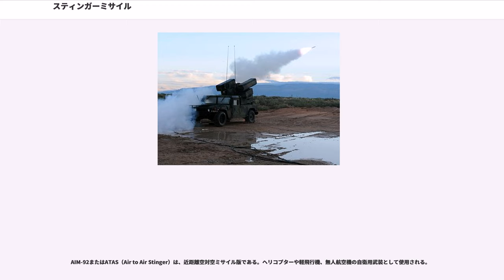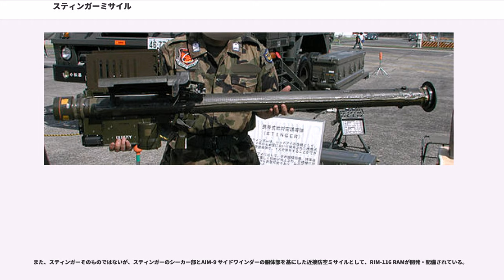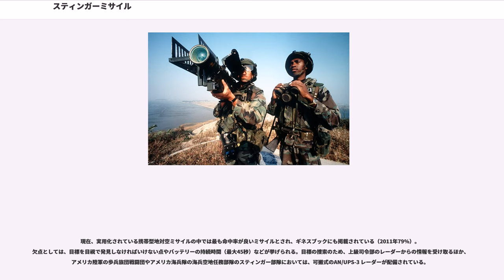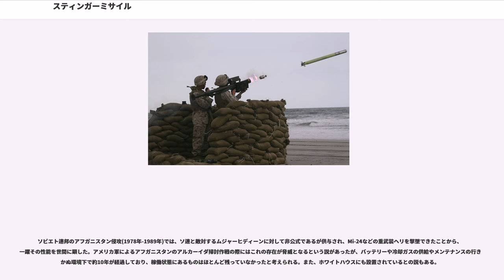スティンガーミサイル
ジェネラル・ダイナミクス

FIM-92 スティンガー（FIM-92 Stinger）は、アメリカのジェネラル・ダイナミクス社が1972年から開発に着手し1981年に採用された携帯式防空ミサイルシステム。「スティンガー」は、英語で「毒針」の意。

FIM-92 スティンガーは、FIM-43 レッドアイ携行地対空ミサイルの後継として1967年に開発が始まったもので、開発においては、どのような状況下でも使用できる全面性と、整備性の向上、敵味方識別装置（IFF）の搭載に主眼が置かれた。

主目標は、低空を比較的低速で飛行するヘリコプター、対地攻撃機、COIN機などであるが、低空飛行中の戦闘機、輸送機、巡航ミサイルなどにも対応できるよう設計されている。このため、誘導方式には高性能な赤外線・紫外線シーカーが採用され、これによって撃ちっ放し能力（発射後の操作が不要な能力）を得ている。

1968年、アメリカ陸軍は世界初の携帯式防空ミサイルシステム（MANPADS）であるFIM-43C レッドアイを配備した。FIM-43Cは熱電効果による冷却措置を備えたPbS焦電式赤外線センサを搭載しており、先行試作型よりも優れた追尾能力を発揮していたものの、全方位交戦能力に欠けており、また、赤外線妨害技術への抗堪性（IRCCM能力）にも問題があった。また、ミサイル本体も3G以上の機動が不可能であるため、機動性も限定的なものであった。

これらの課題を解決するため1967年より、全面的な改良型としてレッドアイ-IIの開発が開始された。1972年3月、レッドアイ-IIはスティンガーと改名され、FIM-92という新しい制式番号を付与された。同年、ジェネラル・ダイナミクス（GD）社が主契約者として生産契約を獲得、1981年には初期作戦能力（）を獲得した。

原型（Stinger Basic）は、1978年-1987年まで生産されていた。

システムは、発射機本体と箱型のIFF、BCU（シーカー冷却用のガスとバッテリーを内蔵したユニット）、ミサイル本体から構成されている。ミサイル本体は円形の使い捨ての樹脂製コンテナに収められており、BCUは掌サイズの円筒形で、発射機本体下部の取り付け穴にねじ込んで取り付ける（BCUはシステム全ての電源である）。このため、発射準備は迅速かつ容易に行うことができる。発射時には目視で目標を確認し、その後本体のスイッチを入れ、目標を捕捉する。引き金を引くと、シーカーが冷却され、ミサイル後部のブースター（Launch Motor と呼ぶ）によりコンテナから打ち出され、本体から9-10m離れたところでロケットモーターが点火、超音速まで加速する。

また、発射後の操作は不要で、再発射はミサイルのコンテナとBCUを発射機本体に交換するだけで完了する。なお、使用後のBCUは発電の化学反応でかなり高温になっているので、交換の際は耐熱手袋をはめて行う。

アンチモン化インジウム（InSb）フォトダイオードを受光素子とした量子型（冷却型）赤外線センサによる赤外線ホーミング（IRH）誘導方式を採用しており、中波長赤外（MWIR）帯域の検知に対応していることから、全方位交戦能力を備えている。冷却措置はアルゴンガスを冷媒としたジュール＝トムソン効果によるものである。

操舵は、前部の4枚のフィンのうち2枚が作動することによって行われ、これらのフィンは後方の4枚とあわせて発射後展張する。

1977年、GD社は、次世代型スティンガーの開発に着手した。この次世代型スティンガーはスティンガー-POST（Passive Optical Seeker Technique）と呼称され、XFIM-92Bの仮制式番号が付与された。

POST型の最大の改善点は、誘導方式を二波長光波ホーミング（IR/UVH）としたことである。原型では、長波長赤外（LWIR）帯域に対応したInSb型赤外線センサが使用されていたが、POST型では、さらに硫化カドミウム（CdS）素子を導入することで、紫外線領域にも対応した。スキャンはロゼット・パターン方式を使用している。これによって赤外線妨害技術への抗堪性（IRCCM能力）が向上している。

FIM-92Bは、1983年より低率生産に入ったが、原型であるF...